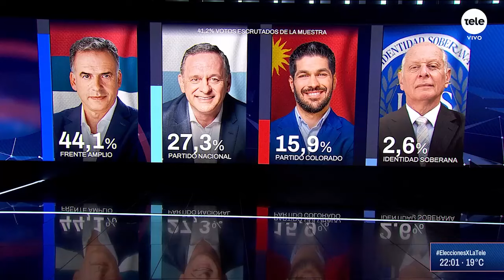🇺🇾🗳ELECCİONES_PRESİDENCİALES🗳🔴AHORA: nueva proyección de Cifra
Con el 41,2% de los votos escrutados:
Frente Amplio 44,1%
Partido Nacional 27,3%
Partido Colorado 15,9%
Identidad Soberana 2,6%
Cabildo Abierto 2,3%
Partido Independiente 1,8%

Fuente: TeleMundo.